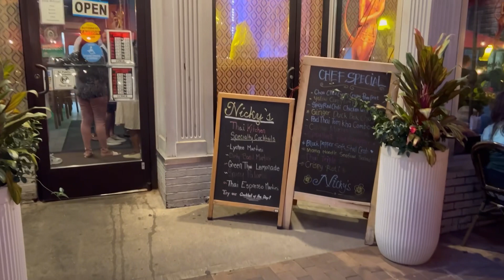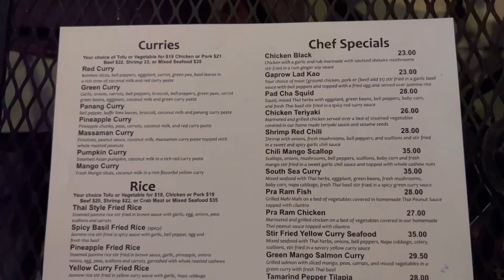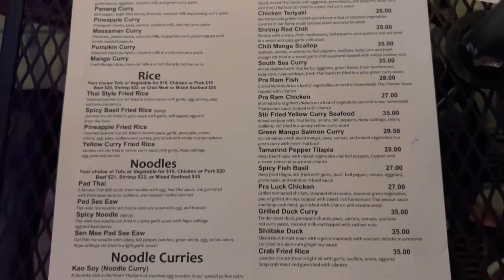Nicky’s Thai Kitchen || USA lo thai food || Thai food vlog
Restaurant details:
Nicky’s thai kitchen
903 Penn Ave, Pittsburgh, PA 15222

Monica.activities @gmail.com